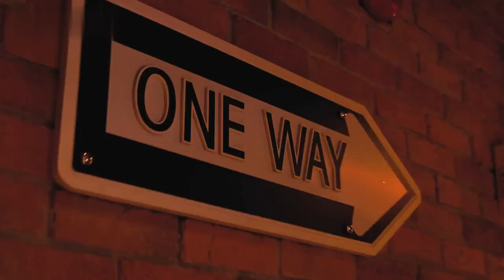Tomato blight | Blight tomatoes | Tomato plant diseases blight | Blight on tomatoes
🔴 ** MY PRODUCTS **
Tomato blight
Blight tomatoes
Tomato plant diseases blight
Blight on tomatoes

Welcome to the agricuture max where We Discuss The Knowledge About World Like agriculture, crops and machines.

Tomato blight
Blight tomatoes
Blight on tomatoes

• Tomato blight
• Blight tomatoes
• Blight on tomatoes

🔎 VIDEO OUTLINE 🔎
Tomato blight
Blight tomatoes
Blight on tomatoes